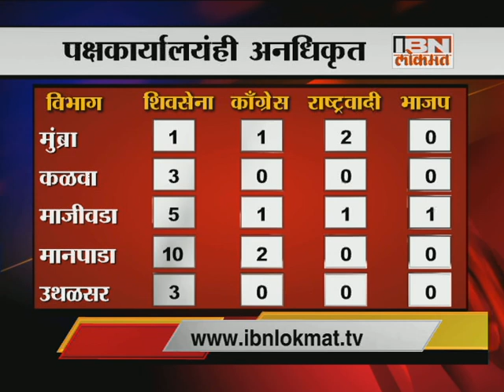NCP MLA Jitendra Avhad illegal Office